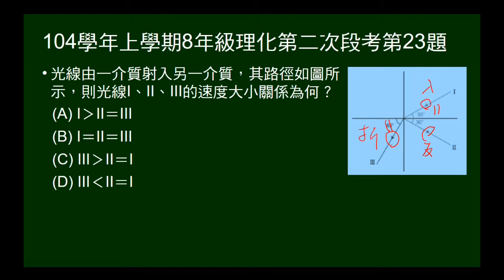104學年上8年級理化二段第23題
圖示光線由一介質射入另一介質的路徑（有反射、折射），問在三個區域的光速快慢。